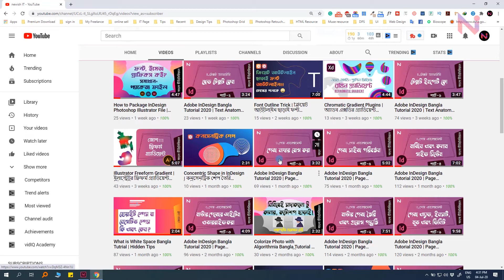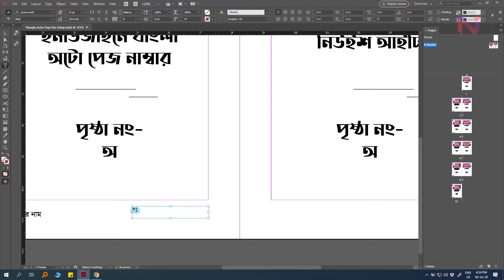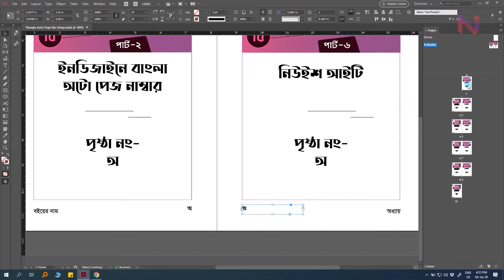Indesign Bangla Page Number Add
Adobe Indesign Advance Bangla Tutorial | Bangla Indesign Page Number

In this tutorial video I'll show how to add indesign page number with bangla language. Anybody can learn easily from basic to advance. Learn in design and earn money. I'll be happy with your Feedback. Stay With newish-it 🥰🥰🥰

অনেকে ম্যাসেজ করেছেন যে তারা বাংলায় পেজ নাম্বার যোগ করতে পারছেন না। এই ভিডিওতে আমি কিভাবে ইনডিজাইনে বাংলা পেজ নাম্বার যোগ করতে হয় তা দেখিয়েছি। বাংলা পেজ নাম্বার যোগ করা আসলে খুবই সহজ। ছোট্ট এই ভিডিওতে দেখে নিন।

টপিক ইস্যু:
ইনডিজাইনে বাংলায় পেজ নাম্বার যোগ করা বাংলা টিউটোরিয়াল
InDesign Add Page Number With Bangla Language Tutorial

0:53 -Add bangla page no
01:08 -Current page no
01:40 -Add sutonny font

Shortcut:
Type - Insert Special Character ➡ Markers ➡ Current Page No
Show/HIde Grids & Guide - Ctrl+;
Text Frame Show/HIde- Ctrl+H
Ctrl+2 (200% Zoom)
Ctrl+  +/ - (Zoom in and out)

Adobe InDesign Bangla Tutorial 2020
adobe indesign for beginners bangla tutorial
basic class bangla adobe Indesign
bangla adobe indesign
bangla graphic tutorial
indesign master page
indesign in bangladesh
graphic design course bangla
indesign for beginners bangla
freelancing bangla tutorial
bangla tutorial
graphic design
How to create bangla page number in indesign
bangla tutorial course
newishit
অ্যাডোব ইনডিজাইন
ইনডিজাইন বাংলা টিউটরিয়াল
বাংলা টিউটরিয়াল কোর্স
গ্রাফিক ডিজাইন
বাংলা গ্রাফিক ডিজাইন কোর্স
নিউইশআইটি
নিউইশ আইটি